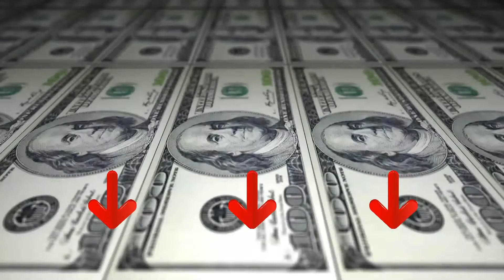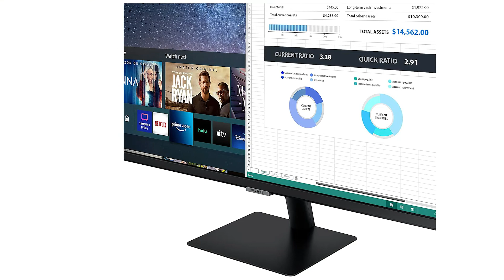ᐅ Migliori 3 Smart TV Samsung ★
Questo video riguarda i migliori 3 Smart TV Samsung.

Il vincitore della qualità nel nostro Smart TV Samsung va al Samsung UE 50 AU 717.

Con la tecnologia PurColor, sperimenterete un'azione realistica mentre guardate, inghiottendovi come se foste i personaggi principali della storia che state guardando.

L'upscaling 4K avanzato ti dà una qualità 4K premium e la sofisticata tecnologia di mappatura del colore ti porta nel mondo delle infinite sfumature esattamente come gli sviluppatori hanno voluto.

Il Samsung migliora e regola il contenuto visualizzato colpo per colpo, così anche le scene dinamiche sono meravigliosamente lisce e nitide.

Le scene notturne e serali al buio possono essere impegnative per i normali televisori e spesso perdono dettagli fini.

Il Samsung offre colori meravigliosamente ricchi con una risoluzione di 4 volte più pixel per un'immagine davvero suggestiva e nitida.

Il Samsung offre quindi la tecnologia intelligente Q Symphony, che consente di continuare a riprodurre l'audio dal Samsung stesso dopo aver collegato una soundbar compatibile.

L'alternativa è il Samsung UE 32 T 5372.

Con il suo design elegante e sottile e le sue dimensioni ridotte, lo Smart TV Samsung FHD da 32'' è perfetto per i tuoi spazi. Goditi il meglio dell'intrattenimento con le migliori applicazioni come Netflix, Disney+, Dazn e molte altre ancora, grazie alla piattaforma Smart di Samsung. Ottieni colori più realistici, naturali e intensi e vivi un'esperienza unica senza precedenti con la tecnologia Purcolor. Scopri dettagli ultradefiniti e sfumature di colore spettacolari grazie alla tecnologia High Dynamic Range. Inoltre, questo TV è già predisposto a ricevere il nuovo Digitale Terrestre 2.0.
Il vincitore della performance premio nel Smart TV Samsung è il Samsung Smart Monitor M 5.

Il primo monitor al mondo con Smart Hub, servizio di streaming multimediale (OTT) integrato: accedi alla più vasta raccolta di app per Smart TV tra cui Netflix, YouTube, Prime TV e Disney + ; con telecomando, e senza collegamento del PC.
collega il tuo PC, telefono cellulare o la più recente console di gioco allo Smart Monitor tramite HDMI, Bluetooth o Airplay.
Monitor FHD da 32 pollici, HDR10, con design sottile, elegante e senza bordi su 3 lati.
Assistenti Vocali Multipli: controlla tutto con la tua voce con Bixby, Amazon Alexa e Google Assistant.
Modalità Eye-Saver e Flicker-Free: riduce l'affaticamento degli occhi per una visione più confortevole.